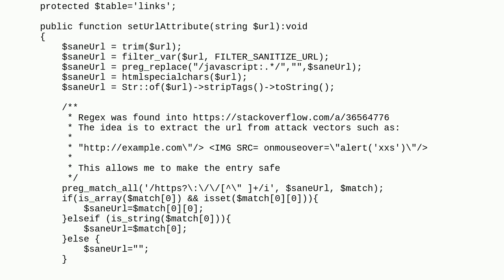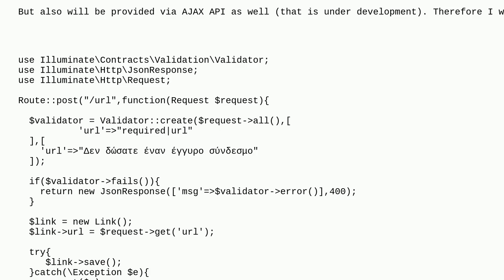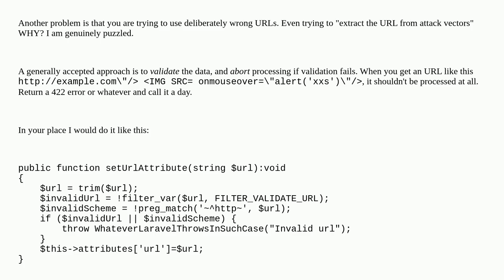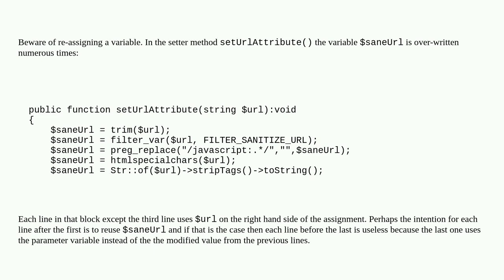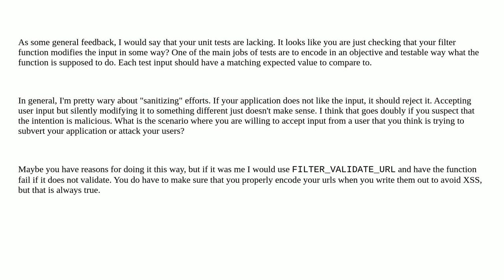Codereview: Sanitize URL string for Insertion Upon DB table via Eloquent model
Sanitize URL string for Insertion Upon DB table via Eloquent model

A special thanks goes out to the awesome community

  php laravel eloquent